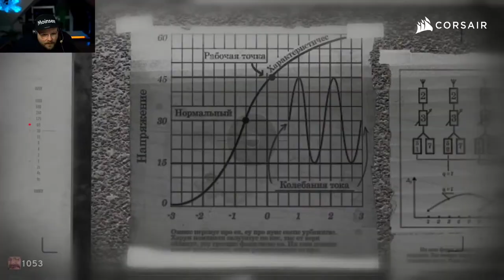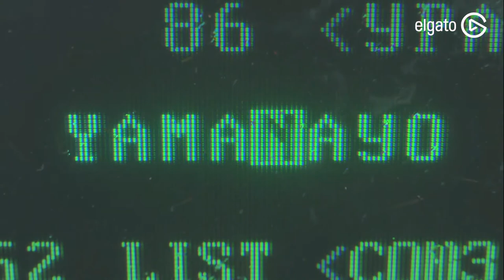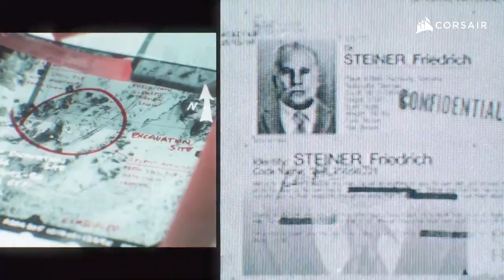Echos eines alten Krieges | CALL OF DUTY: BLACK OPS - COLD WAR | KAMPAGNE | Part 5